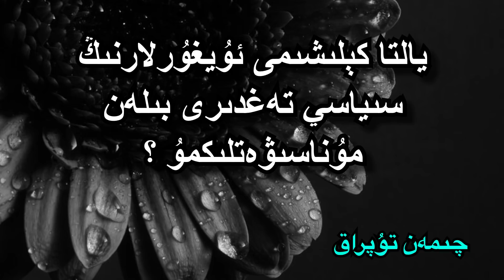يالتا كېلىشىمى ئۇيغۇرلارنىڭ سىياسىي تەغدىرى بىلەن مۇناسىۋەتلىكمۇ ؟ ئاپتورى: نەبىجان تۇرسۇن